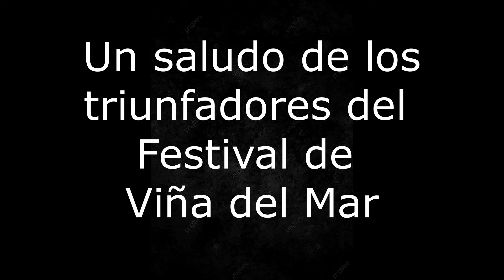Día del Estudiante: Saludos sorpresa 2024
Gracias Lucho Miranda y Diego Urrutia por el saludo a nuestras niños, niñas y jóvenes.